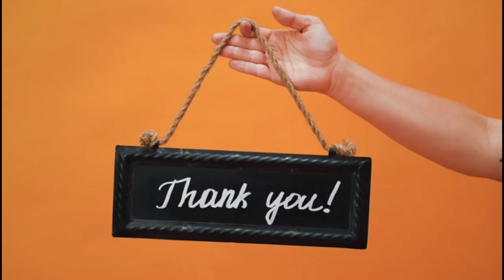वो रहस्यमई मटके प्लेन ऑफ जार That mysterious pot, Plain of Jars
Video title:-वो रहस्यमई मटके प्लेन ऑफ जार That mysterious pot, Plain of Jars

Related queries :-वो रहस्यमई मटके प्लेन ऑफ जार That mysterious pot, Plain of Jars

1) This video has no negative impact on the original works (It would actually be positive for them)
2)This video is also for teaching purposes.
3) It is not transformative in nature.
4)I only used bits and pieces of videos to get the point across where necessary. 5) Some images are also used just for giving the clearance about the topic to the viewers.

About me:
Check BIo

Youtubers too.